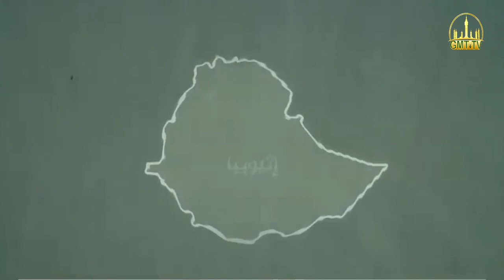GMT-TV: dalaloon Asan Taaju, di Àmbaasadëer bu Ecopi (Éthiopie) ci Tuubaa 28 décembre 2020